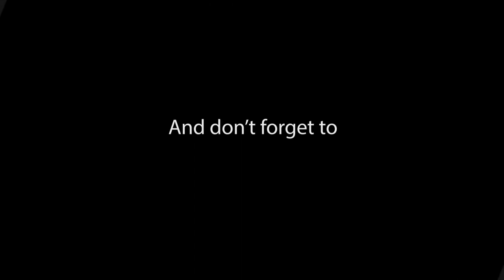The Chair: Basketball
Ok so I was playing basketball and this one player/ play REALLY GOT UNDER MY SKIN! I had to take it to the chair! Lord Help ME!